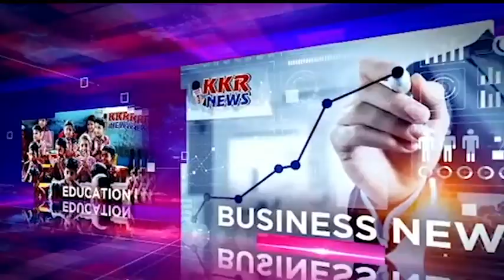श्री रमीला चौहान एवं चौहान परिवार द्वारा धर्म जागरूक करने यात्रा निकाली गई | News